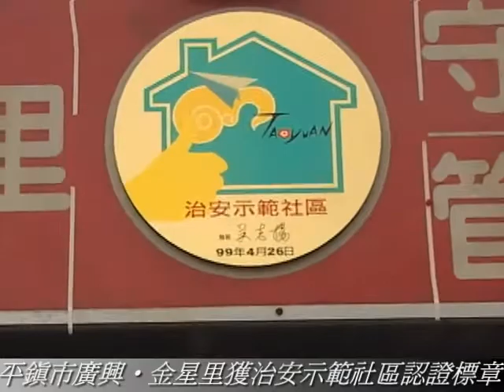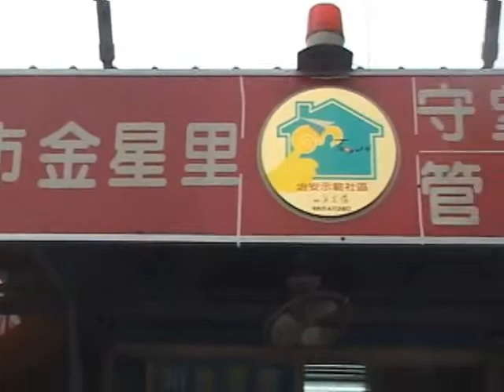平鎮市廣興、金星里獲「治安示範社區」認證標章[民眾日報].mp4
【記者吳世傑平鎮報導】桃園縣98年平鎮市「示範社區治安」昨日舉行頒獎；縣長吳志揚是在市長陳萬得陪同下，先到廣興里守望相助隊頒發獎金，隨後前往金星里守望相助隊進行「治安示範社區」認證標章揭牌和頒獎。金星里守望相助隊進行「治安示範社區」認證標章揭牌儀式在大連街、南京路口的隊部舉行，縣議員鄧仁艾等各級民意代表出席外，里長李文俊、湯發陽、胡昌星、宋德燿、黃秀滿、曾萬欽、 沈文生等人也到場觀摩。

縣長吳志揚於金星里「治安示範社區」認證標章揭牌後指出，桃園縣全縣400多個村里中，平鎮市的廣興里和金星里守望相助隊能夠榮獲六星計畫社區治安績優示範社區，得來不易，期許所有守望相助隊更上一層樓，再創佳績。

平鎮市長市長陳萬得說，廣興和金星2個里守望相助隊他們參與桃園縣98年下半年「社區治安」營造社區守望相助隊的傑出表現，他們倆人並於金星里「治安示範社區」認證標章揭牌後期勉這支守望相助隊再接再厲，發揮團隊精神，在日後的全國評比中為桃園縣爭光。

陳萬得又說，4年多來，市公所一直營造一個民眾可以安居樂業的安全城市，目前已有義民、平南、廣興、新榮4個里的守望相助隊取得「治安示範社區」認證，全市也已成立了13支村里型守望相助隊、1支社區型守望相助隊，65歲以下的隊員人數多達1045人！26日是平鎮市雙喜臨門的大事，金星里「治安示範社區」認證標章的揭牌，說明平鎮市打造「潔淨、安全、文化城」的願景又向前邁進一大步，也代表向「安全」城市目標挺進，全民「安居樂業」的美夢正逐步踏實，這也是吳縣長打造「愛與祥和社會」的目標。

桃園縣政府警察局黎局長文明也表示，廣興里社區不斷提升巡守機制，轄區平鎮警分局及消防單位的持續配合及教育訓練，大家的犧牲奉獻終於開花結果，金星里、廣興里社區獲頒績優「治安示範社區」真是實至名歸。